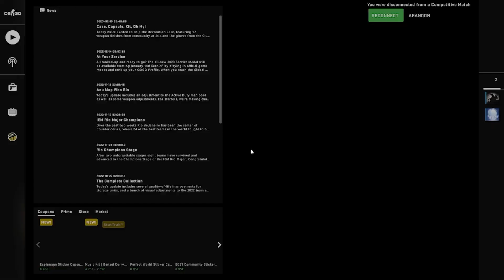BULLYING KIDS IN CS:GO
I promise since the recording of this video, I have gotten a lot better at playing CS:GO, but one thing I was always good at is making little timmys cry to there mommys, till she buys them a skin in game for causing emotional damage.

Music ▼